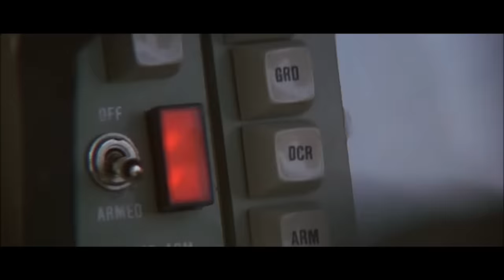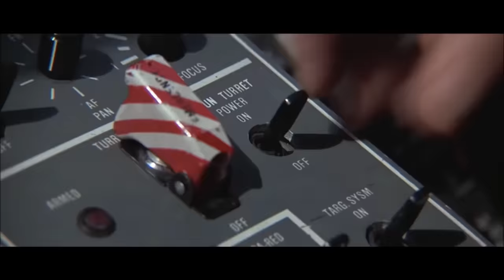Blue Thunder (1983) "Thunder vs. F-16s"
The cop test pilot for an experimental police helicopter learns the sinister implications of the new vehicle